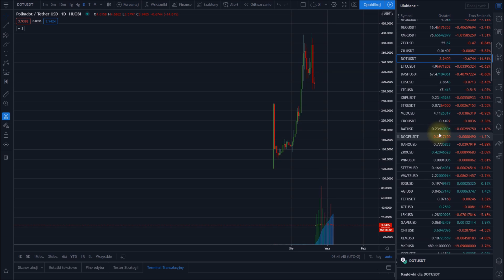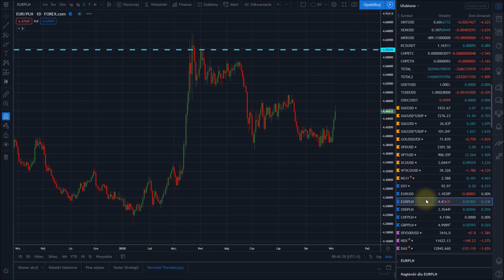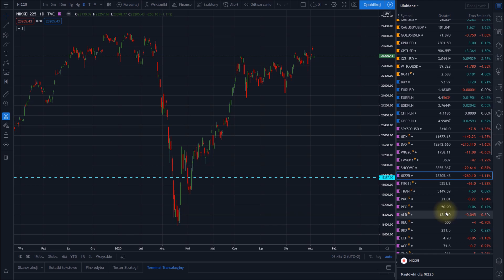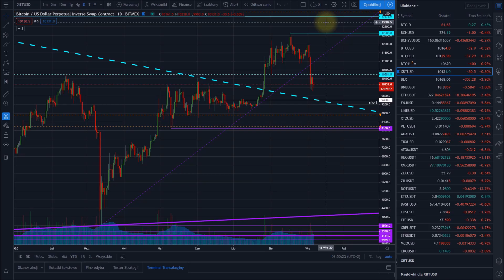Spadki z religią i polityką w tle, a wszystko w jednym pudełku. Kryptowaluty, akcje - przegląd rynku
- TradingView (platforma z wykresami i moimi analizami pod nickiem prezes)

Giełdy i brokerzy, z których korzystam:

- Binance (duża zagraniczna giełda kryptowalut po polsku)

- Bibox (alternatywa dla giełdy Binance, zagraniczna giełda kryptowalut)

- BitMEX (giełda kryptowalut z dźwignią 1:100)

- Bybit (alternatywa dla giełdy BitMEX, giełda kryptowalut z dźwignią 1:100 - depozyty w BTC, ETH, XRP i EOS)

- BitBay (polska giełda kryptowalut z PLN)

- Coindeal (alternatywa dla giełdy Bitbay, polska giełda kryptowalut z PLN)

- XTB (broker z łatwą w obsłudze platformą i mikrolotami: akcje i CFD na indeksy, surowce, forex, kryptowaluty)

- Alior Trader (akcje, CFD na indeksy, surowce, forex)

- eMakler (akcje na giełdzie polskiej GPW i zagranicznych giełdach: NYSE, NASDAQ, LSE i DB)

- giełdy, brokerzy i kantory kryptowalut (opinie i rankingi)